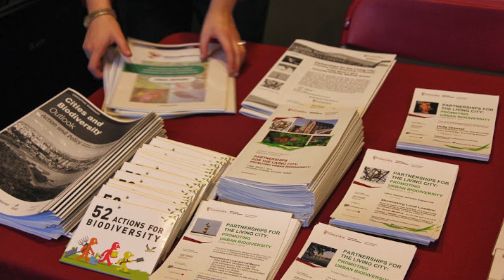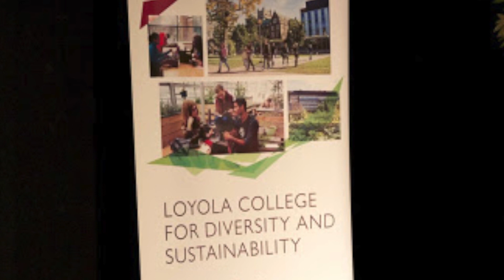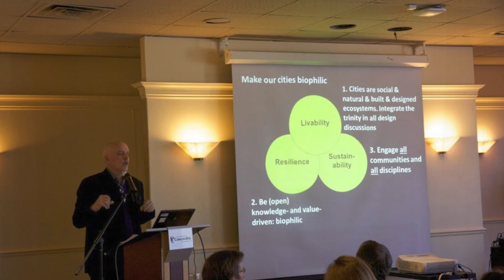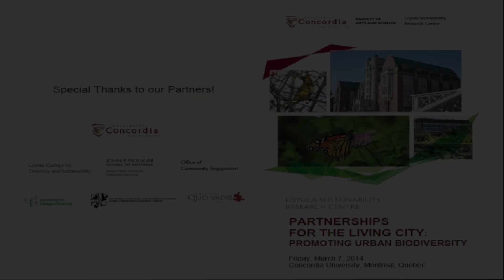Partnerships for the Living City: Conference Recap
On March 7, 2014, the Loyola Sustainability Research Centre of Concordia University, in partnership with the Secretariat for the Convention on Biological Diversity and the Quebec Centre for Biodiversity Science, presented the Partnerships for the Living City: Promoting Urban Biodiversity conference. This conference recap showcases the highlights of the day, from the mayor roundtable discussion to the academic panel, the public engagement section with over 20 NGOs as well as lunch keynote speaker, Dr. David Maddox, founder and editor of The Nature of Cities, and culminating in the gala dinner featuring Professor Holly Dressel, award-winning Canadian environmental author and researcher, as the keynote speaker.